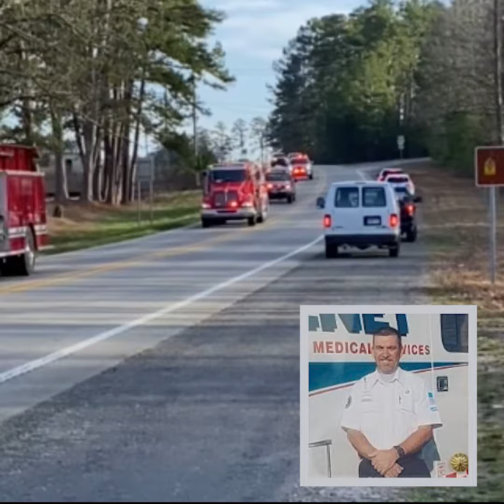Last Call for Mark Rash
On December 31, 2021 we said goodbye to one of our own. Former LifeNet Paramedic and Operations Manager Mark Rash was laid to rest in Jessieville, Arkansas. He is now with the Lord and will watch over his family, friends, and fellow responders. He will forever be in our hearts.